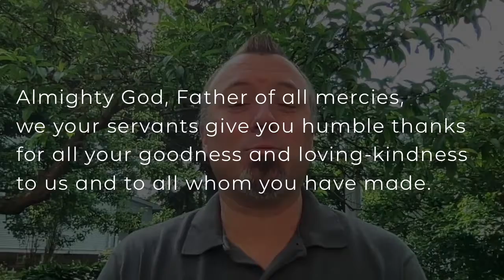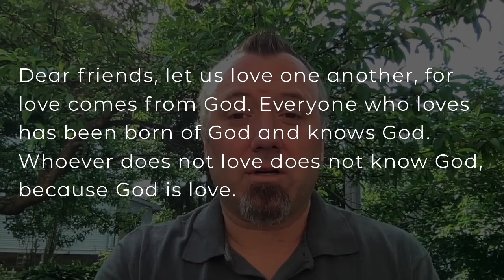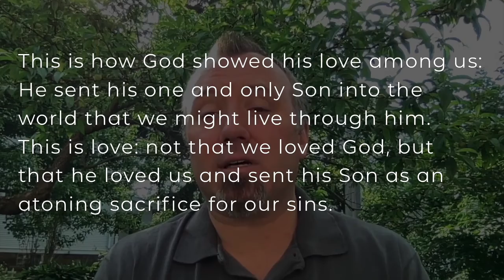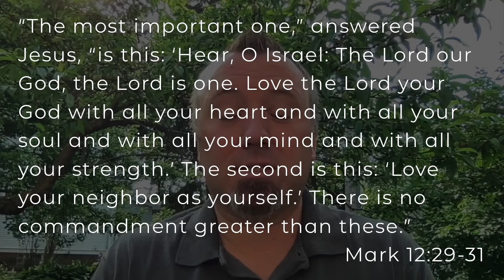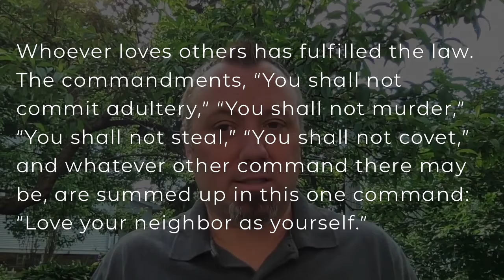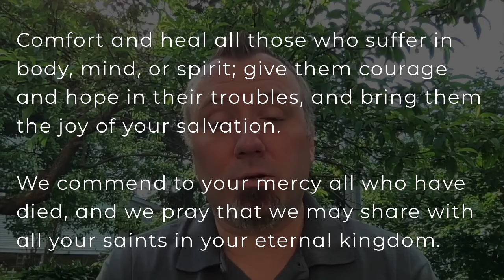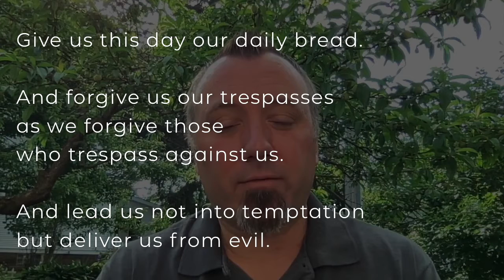Daily Prayer - June 3, 2021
Welcome to our daily time of reflection and prayer, offered Monday-Friday. We would love to connect with you and know how we can pray for you